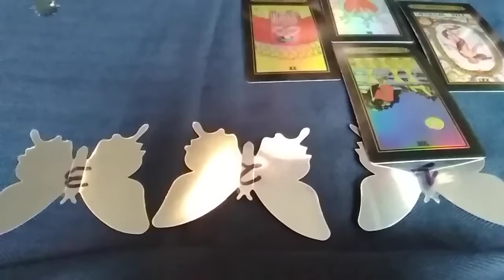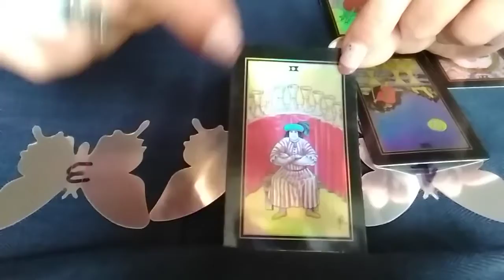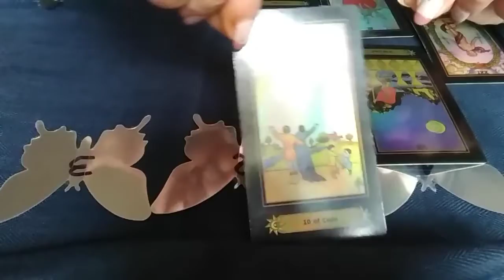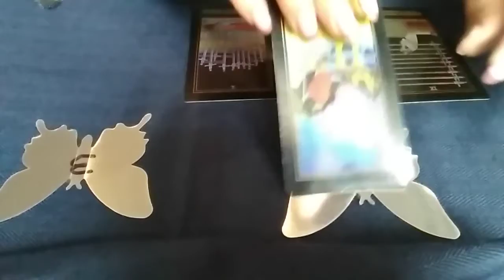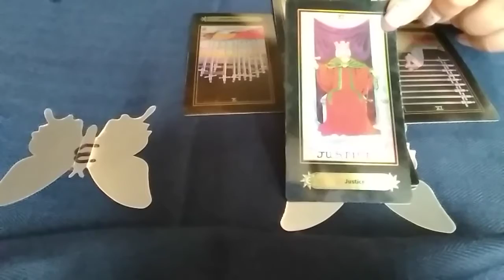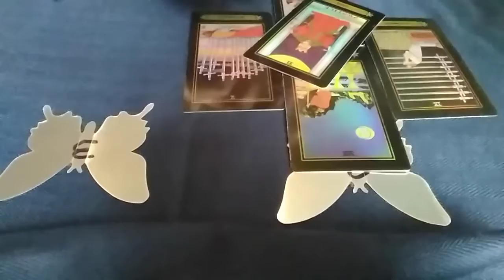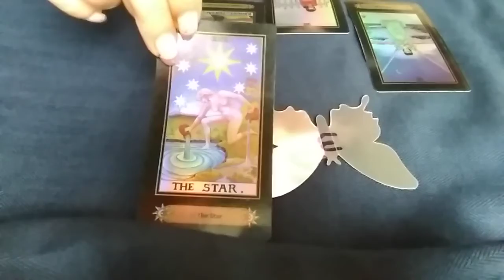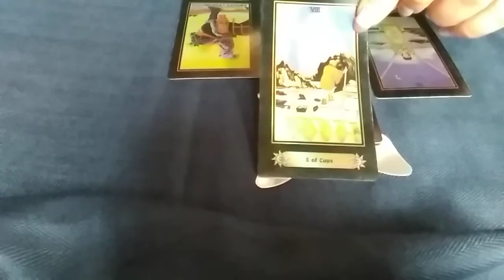Pick a Reading - Their next move - Love Tarot Reading with Eva